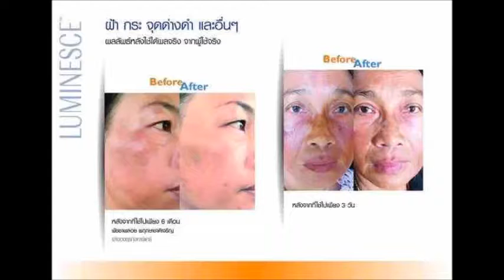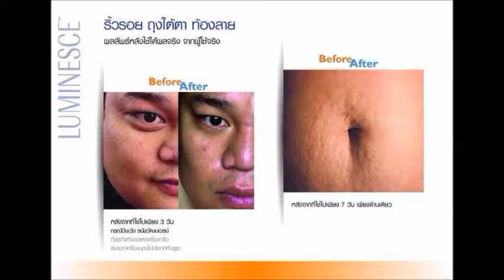The best way to clean your face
ถนอมรักษาความชุ่มชื้นของผิวตามธรรมชาติพร้อมขจัดมลพิษตกค้างที่ฝังลึกภายในเซลล์ เคล็นเซอร์เป็นขั้นตอนแรกของโปรแกรมดูแลผิว ทำความสะอาดผิวอย่างหมดจด และเตรียมผิวให้พร้อมรับการปรนนิบัติเพื่อผิวอ่อนเยาว์ยิ่งขึ้น คัดสรรส่วนผสมอย่างพิถีพิถันเพื่อบำรุงและคงความชุ่มชื้น เพื่อ
ช่วยเสริมกระบวนการผลัดเซลล์ผิว

o ขจัดสารพิษตกค้างล้ำลึกในระดับเซลล์
o อ่อนโยนในการผลัดเซลล์ผิวเสื่อมสภาพ เผยผิวอ่อนเยาว์กระจ่างใสที่ได้รับการฟื้นบำรุงโดยผลิตภัณฑ์ LUMINESCE™
o ส่งผ่านคุณค่าการบำรุงและวิตามินล้ำลึกสู่รูขุมขนในขณะล้างหน้า
o อัลฟ่า และ กรด เบต้า ไฮดร็อกซี่ ทำให้ผิวเรียบเนียนสวย
o ช่วยป้องกันการเกิดสิว, จุดด่างดำ และความหมองคล้ำต่างๆ
o ช่วยฟื้นบำรุงสภาพผิวโดยรวมให้ดีขึ้น ผิวดูเนียนเรียบ กระจ่างใส และเยาว์วัยยิ่งขึ้น
o ปราศจากสารลดแรงตึงผิว, สารกันเสีย หรือสารกันบูด